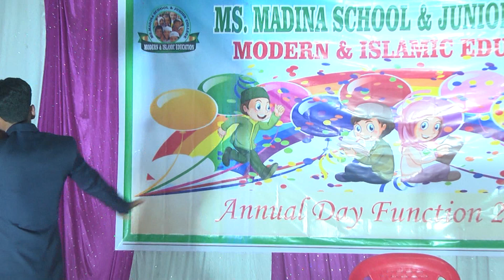MS Madina School & Jr. College | Annual day celebration 2019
Annual day celebration 2018 | M.S. Madina School & Jr. College
Powered by : Madina Welfare Society

Credit:-
All companies include in this video.